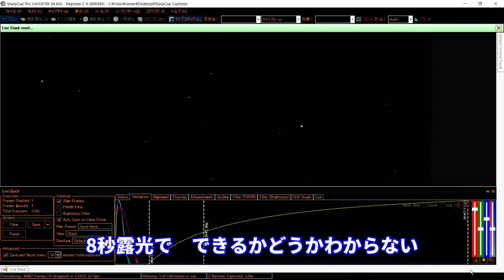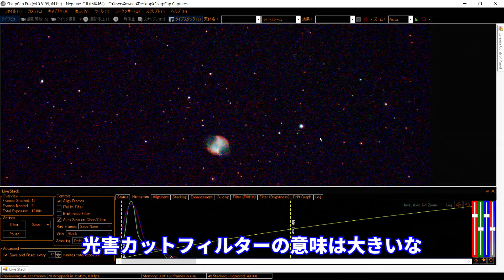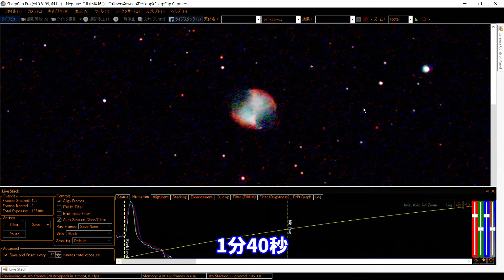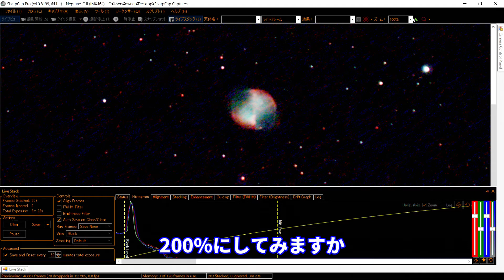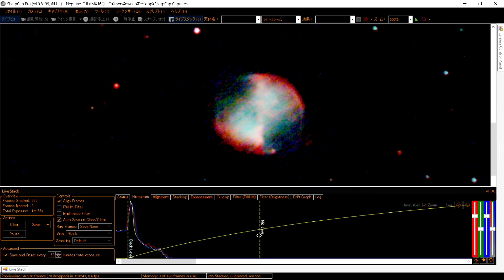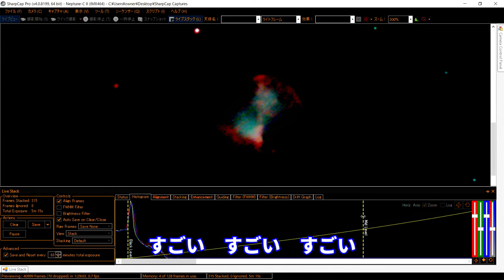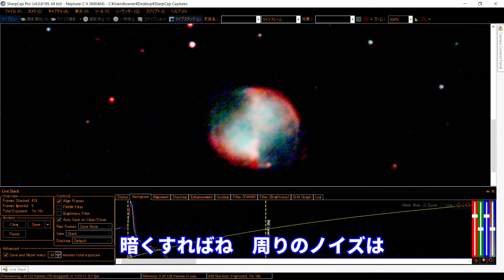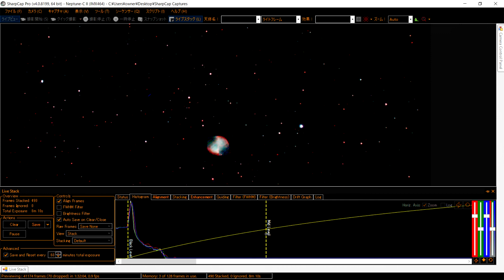あれい星雲フィルター比較 楽しい電視観望 #12 SharpCapでライブスタック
あれい星雲　光害カットフィルター（OPTOLONG L-eXtremeとKenko ASTORO LPRⅠなど）比較　楽しい電視観望＃12　Neptune-CⅡでSharpCapのライブスタック